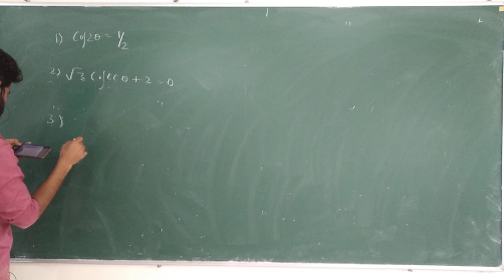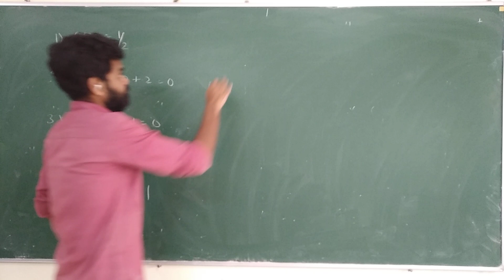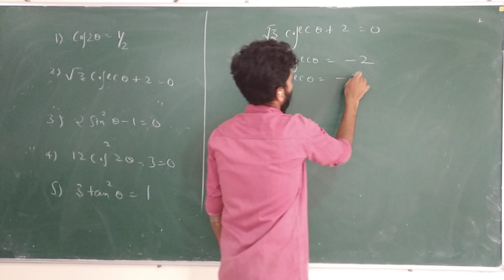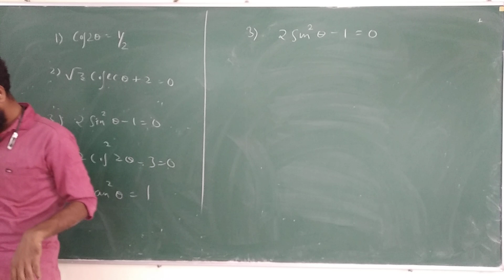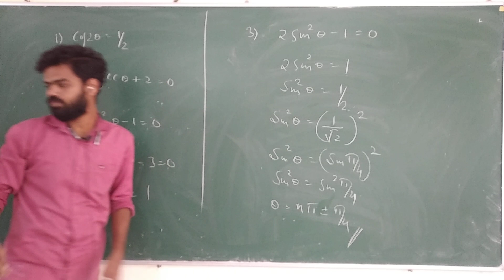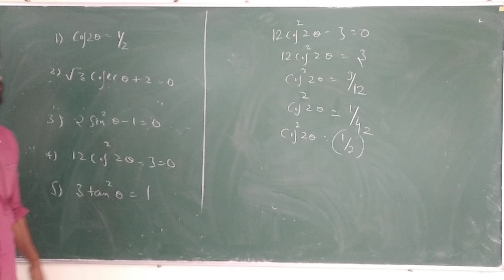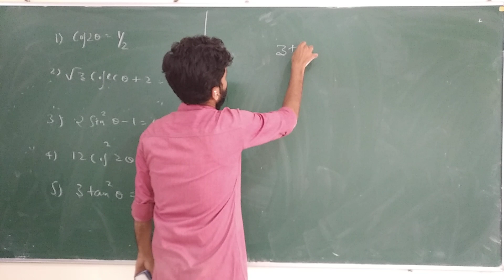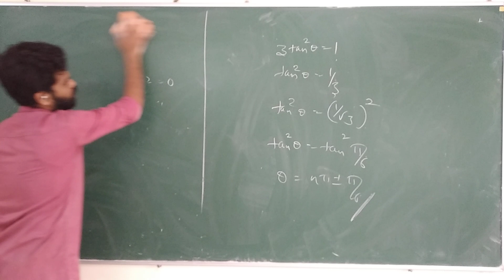PU -1 || Mathematics || Trigonometry || Part 27 || By Prof . Naveen Sarawad